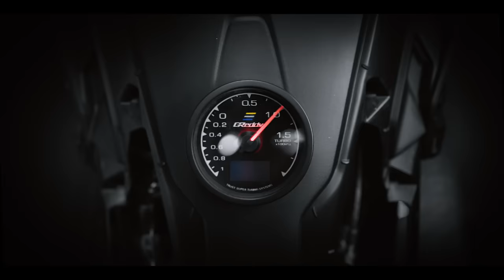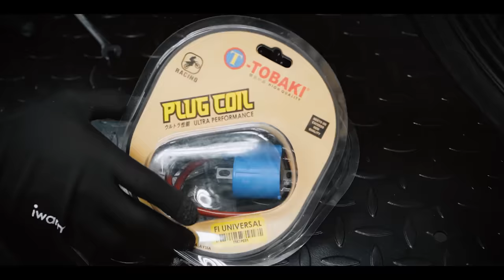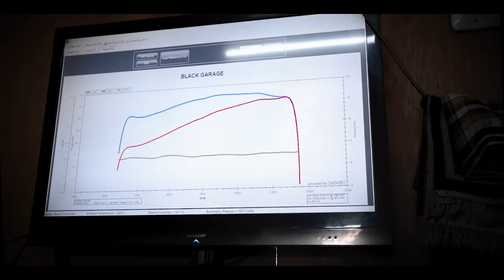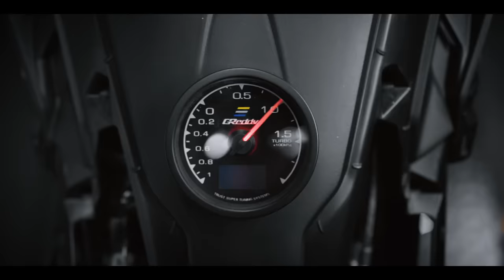Turbo Super Moped Bike ft. Kawasaki H2R ( SPD X Tobaki )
In a groundbreaking collaboration between SPD RACING and TOBAKI

A remarkable SUPER MOPED has been born.

This exceptional creation incorporates a featuring an external TURBO CHARGER and complete set of TOBAKI Racing Parts with Spec 65 and 22/25 Super Head .

The aesthetic transformation turns the Winner X V3 into a striking Naked style design, complemented by a captivating blend of PANDAN GREEN and BLACK . While its design may appear simple, it possesses a timeless allure. The incorporation of the PANDAN GREEN hue complements the KAWASAKI GREEN of our wheels, giving the SUPER MOPED an undeniably commanding presence.

Beyond its stunning exterior, the SUPER MOPED boasts an arsenal of performance-enhancing components. The DUCATI 1098 arm combined with H2R rims exudes an air of power and elegance simultaneously, achieving a perfect balance. The inclusion of ZX-10 forks and a complete set of original BREMBO brakes brings this SUPER MOPED one step closer to perfection, ensuring superior handling and stopping power. And let's not forget the piece de resistance - the exquisite turbo piping, adding a touch of beauty and intrigue to this remarkable machine.

The collaboration between SPD and TOBAKI has resulted in the creation of a SUPER MOPED that not only captivates with its breath taking design but also offers a performance that's nothing short of extraordinary. With its unique blend of style, power, and elegance, this super moped is poised to leave an indelible mark on the world of two-wheeled marvels.

Thank you so much to those of you who have checked out our YouTube channel and keep supporting us ❤

0:00 Intro
0:50 Take Off
2:08 Engine Disassembly
4:12 Up Spec
6:20 Calculate Measurements
8:35 Modification
11:47 Dyno
12:31 Exterior
14:19 On Road
15:20 Gallery